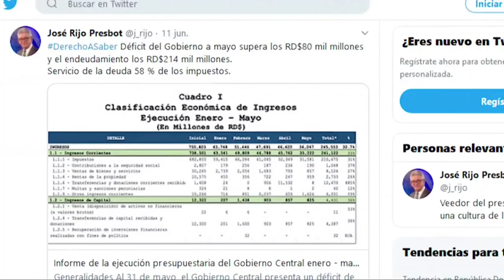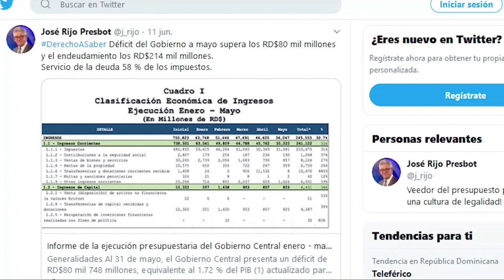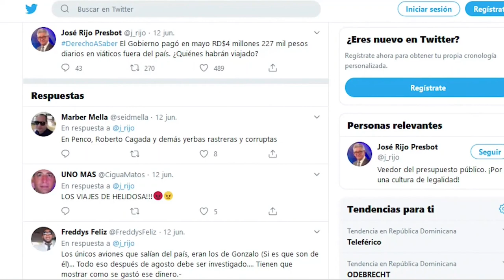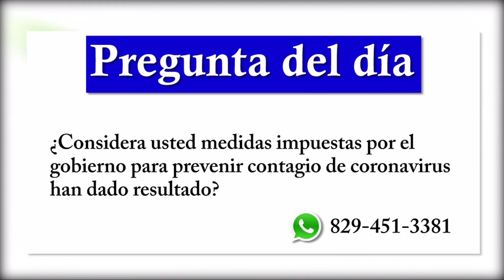Desperacion tienen al pacha y otros del gobierno hablar incoherencias contra Luis Abinader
Desperacion tienen al pacha y otros del gobierno hablar incoherencias contra Luis Abinader dice Fulbio Ureña